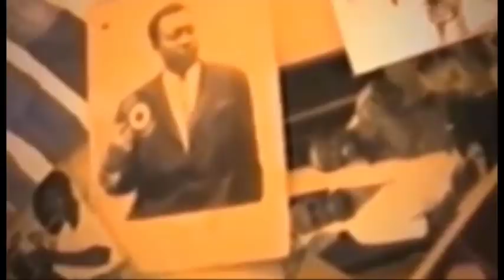EYINDI BAKANGI CARINE MOKONZI AZO TONGA GLORIA OLANGI PONA LIWA YA ADT YANKI MPUY BOYOKA